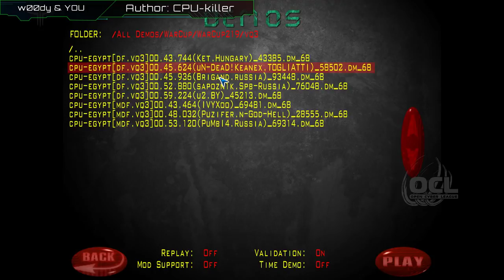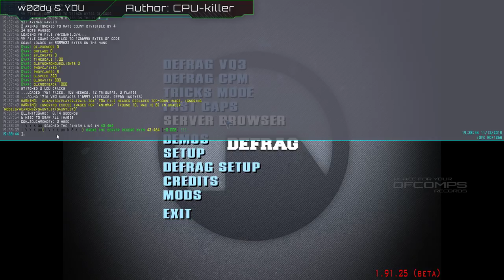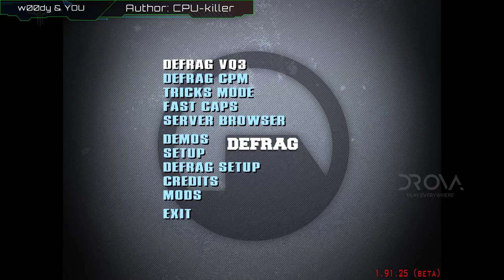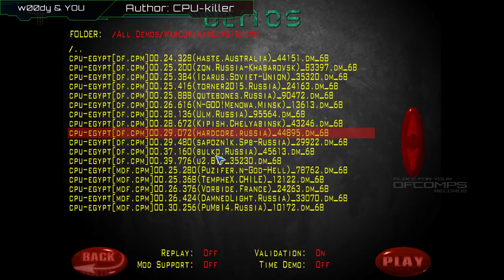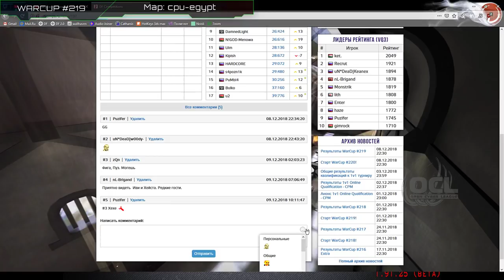Обзор WarCup #219 | Map cpu-egypt